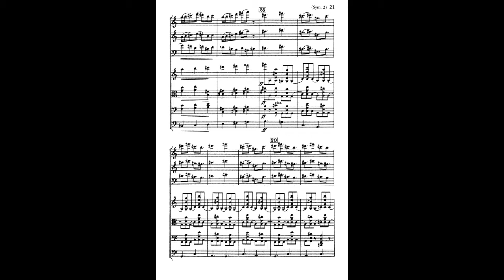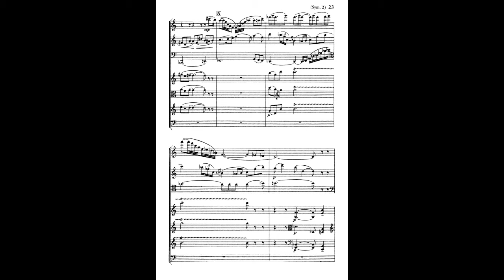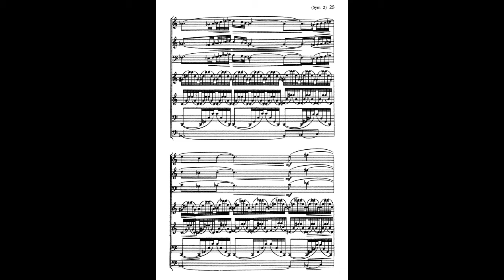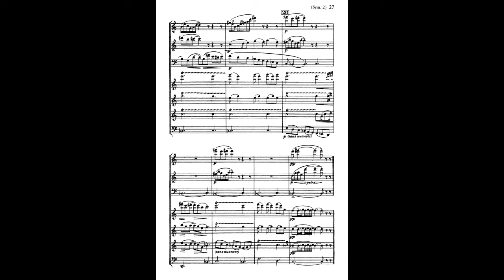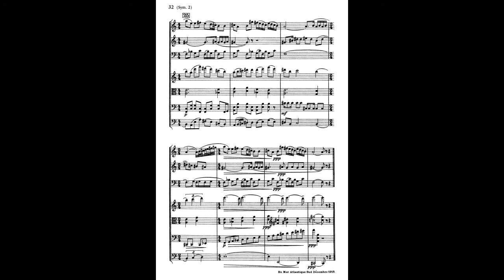Darius Milhaud – 2e Symphonie de chambre (septuor)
Darius Milhaud (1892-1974) – 2e Symphonie, « Pastorale » pour flûte, cor anglais, basson, violon, alto, violoncelle et contrebasse, op. 49 (1918)

Orchestre de la Radio du Luxembourg